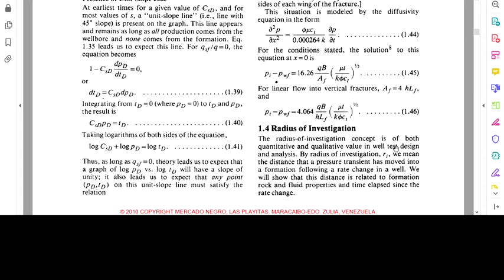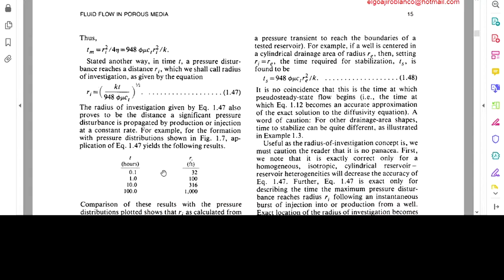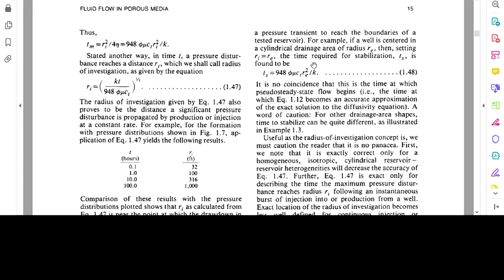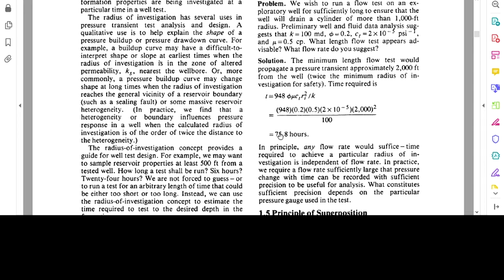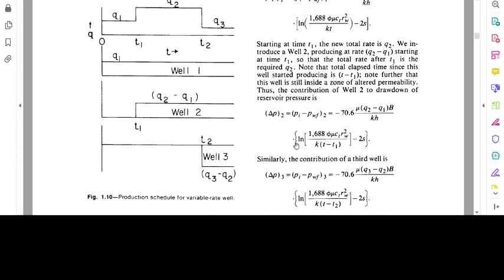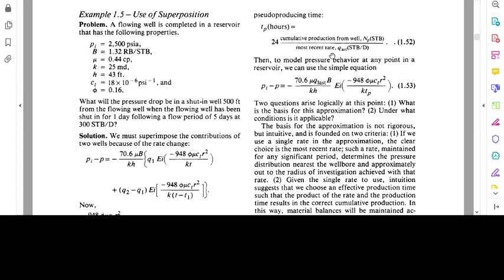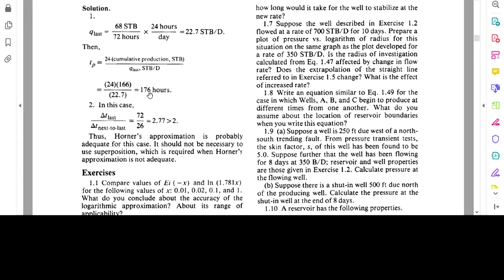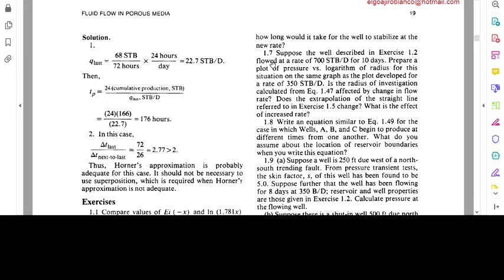Production _4th stage_2nd course _ lecture 3.